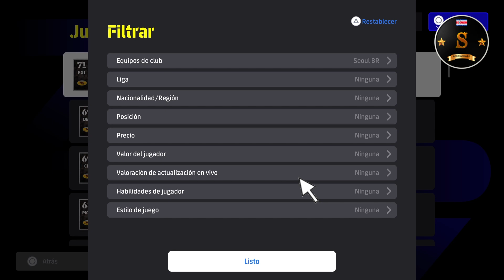🎮🔥 eFootball 4.0.0 VERSION ALL FC SEOUL PLAYERS 🔥🎮